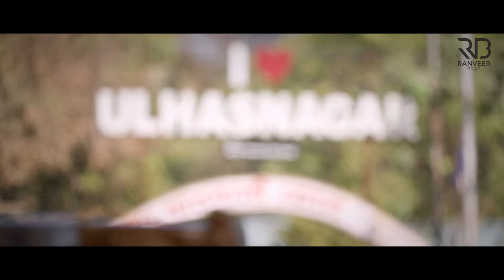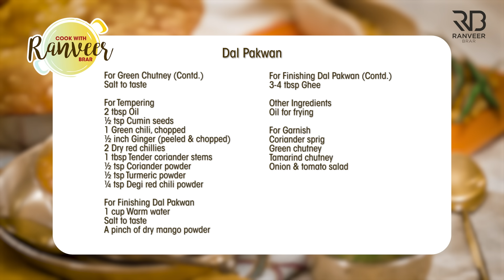Sindhi Dal Pakwan | दाल पकवान | Dal Sandwich | सिंधी नाश्ता पकवान दाल | Chef Ranveer Brar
DAL PAKWAN - Our wholesome dishes are quite underrated. Dal Pakwan for eg. It is not only wholesome, it is also versatile and perfect for breakfast, lunch or dinner!

DAL PAKWAN
Serve 2-4

Ingredients
For Boiling Dal
2 cups Chana dal, soaked, चना दाल
Salt to taste, नमक स्वादअनुसार
½ tbsp Ghee, घी
2 Green chillies, less spicy, हरी मिर्च
5-6 Black peppercorns, काली मिर्च के दाने
3-4 cups Water, पानी

For Dough
1 cup Refined Flour, मैदा
1 tbsp Semolina, सूजी
¼ tsp Cumin seeds, जीरा
¼ tsp Carom seeds, अजवाइन
1 tsp Oil, तेल
Chilled water as required, पानी
½ tsp Oil (after kneading) तेल

2-3 no. Green chillies, हरी मिर्च
1 inch Ginger, peeled & cut into sliced, अदरक
¼ cup Mint leaves, पुदीना पत्ता
½ cup Coriander leaves, धनिया पत्ता
1 small raw Mango (peeled & slice) कच्चा आम
1-2 tbsp Jaggery, गुड़
1-2 tsp Oil, तेल
A pinch of asafoetida, हींग
½ tsp Dry mango powder, अमचूर पाउडर

For Tempering
2 tbsp Oil, तेल
½ tsp Cumin seeds, जीरा
1 Green chili, chopped, हरी मिर्च
½ inch Ginger (peeled & chopped) अदरक
2 Dry red chillies, सूखी लाल मिर्च
1 tbsp Tender coriander stems, धनिया के डंठल
½ tsp Coriander powder, धनिया पाउडर
½ tsp Turmeric powder, हल्दी पाउडर
¼ tsp Degi red chili powder, देगी लाल मिर्च पाउडर

For Finishing Dal Pakwan
1 cup Warm water, गुनगुना पानी
A pinch of dry mango powder, अमचूर पाउडर
3-4 tbsp Ghee, घी

For Garnish
Tamarind chutney, इमली की चटनी
Onion & tomato salad, कचुम्बर

Process
For Boiling Dal
In a pressure cooker, add chana dal, salt to taste, ghee, green chili, black peppercorns and water.
Cover it with a lid and cook it for 3-4 whistles on moderate heat.

For Dough
In a parat, add refined flour, semolina, salt to taste, cumin seeds, carom seeds, oil and mix it well.
Add water and make a smooth soft dough, cover it with muslin cloth and keep it aside for resting.
Apply oil onto the dough and knead it well.
Divide the dough into small lemon size balls and roll it in a thin roti.
Dock it with the help of fingers or fork and keep it aside for further use.

In a tray, add green chili, ginger, mint leaves, coriander leaves, raw mango, jaggery, oil, asafoetida, dry mango powder and salt to taste.
Transfer it into a grinder jar and grind into a smooth paste.

For Tempering
In a small pan, add oil, once it's hot, add cumin seeds, green chili, ginger, dry red chilies, coriander stems and saute it for a minute.
Add coriander powder, turmeric powder, degi red chili powder and mix it well.
Pour the tadka onto the boiled dal and mix it well.

For Finishing Dal
In a kadai, add prepared dal, warm water, salt to taste and cook it for 7-8 minutes.
Add dry mango powder, ghee and mix it well.
Transfer it to a serving bowl and serve it with prepared pakwan, green chutney, tamarind chutney, onion & tomato salad.
Garnish it with coriander sprig and serve hot.

For Frying
In a shallow kadai or pan, add oil, once it's hot, add prepared rotis and fry until golden in color on both sides.
Transfer it to an absorbent paper and Keep it aside for further use.